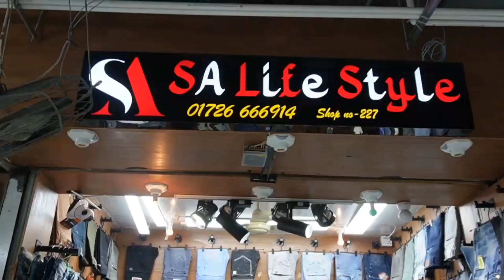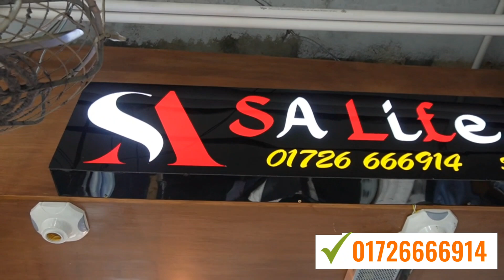বেস্ট জিন্স পেন্ট কিনুন কম দামে | export jeans pant price in Bangladesh | cheapest